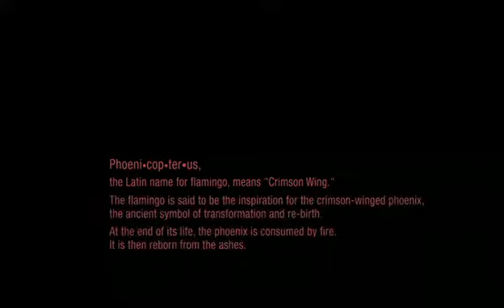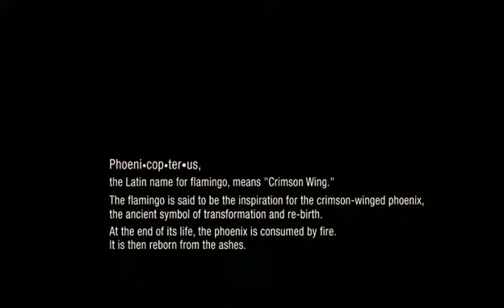Documental del flamenco